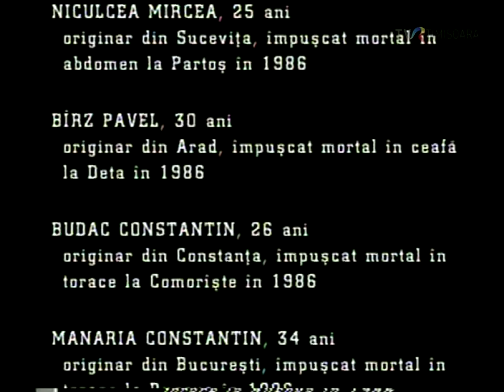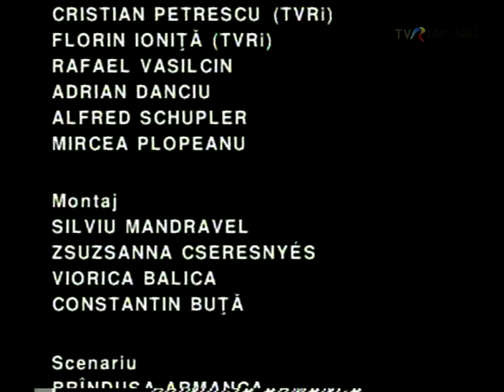Li se spunea "Frontieristii" | Partea 2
Li se spunea "Frontieristii" celor care treceau ilegal frontiera pe vremea comunistilor pentru a ajunge in libertate. Cifrele oficiale ale UNCHR indica aproape 50000 de persoane numai in 1989 dar se pare ca au fost mult mai multi. Filmul realizat in anul 2000 include marturii ale celor scapati cu viata si documente zguduitoare.
Producator: Brindusa Armanca. Regia Dan Ratiu